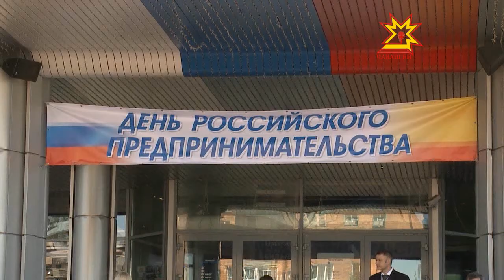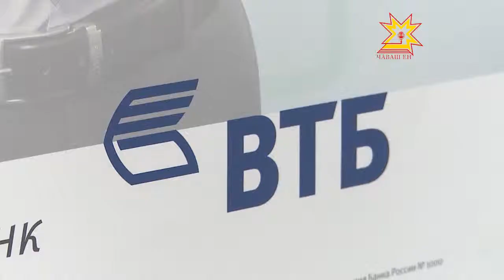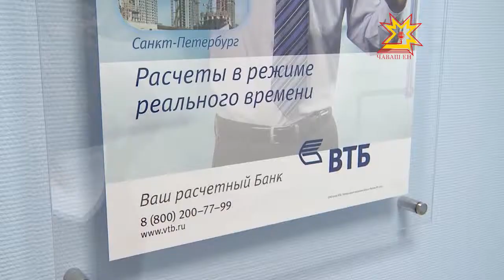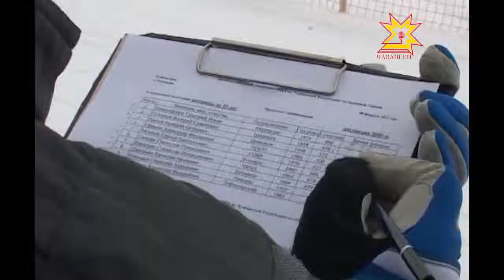Республика 13.02.2013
В выпуске:
- Сопровождения ГИБДД лишились губернаторы, полпреды Президента в округах, руководители думских фракций
- В городе сократятся очереди в детские сады
- На заседании кабинета министров обсудили изменения в республиканский бюджет на 2013 и плановый период 2014 и 2015 годов
- Колокольня Свято-Троицкого монастыря в Алатыре получила больше всего голосов в интернет-голосовании
- Одна из чебоксарских улиц превратилась в настоящую Венецию
- Полицейские Чувашии встали на лыжню
- В Чувашии будет создан институт Уполномоченного по защите прав предпринимателей